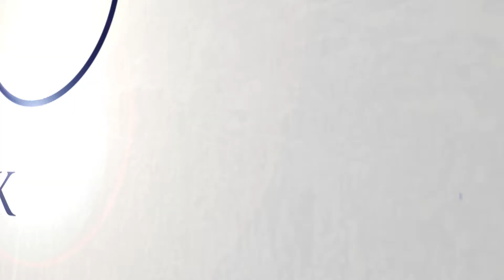Expert Witnesses in Divorce Cases | Episode 17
Expert witnesses can help settle various issues in a divorce case if an agreement cannot be met.

Ryan Kalamaya goes through different types of expert witnesses and what they are used for, and the benefits of getting an expert witness involved in a divorce case.

In This Episode:

-       When to get expert witnesses involved in your divorce case
-       What kind of expert witnesses are there?
-       Who are parenting expert witnesses I can use?
-       Does each party need their own expert witness?

Make sure to follow us to continue the conversation on Facebook, LinkedIn, and Twitter.

What is Divorce at Altitude?

Ryan Kalamaya and Amy Goscha provide tips and recommendations on issues related to divorce, separation, and co-parenting in Colorado. Ryan and Amy are the founding partners of an innovative and ambitious law firm, Kalamaya | Goscha, that pushes the boundaries to discover new frontiers in family law, personal injuries, and criminal defense in Colorado.